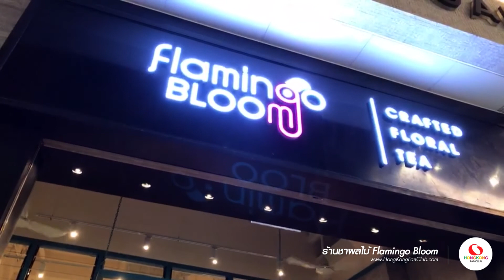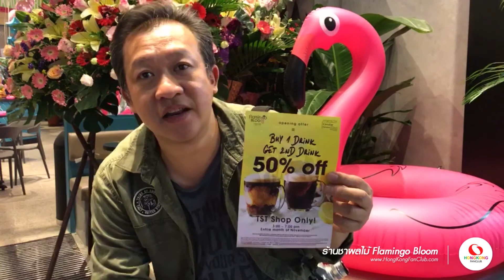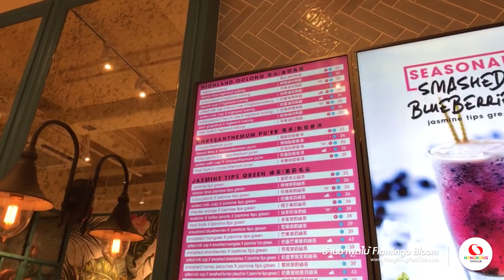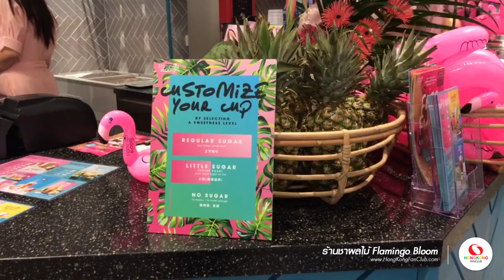เที่ยวฮ่องกง : ลุงเด้ง-ป้าไก่ พาไปชิม ร้านชาผลไม้ Flamingo Bloom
ร้านชาผลไม้ Flamingo Bloom สาขาใหม่ล่าสุดย่าน Tsim Sha Tsui (เลขที่ 18 Cameron Road)
ใครแวะไปทานช่วงเดือนพ.ย. ซื้อเครื่องดื่ม 2 แก้ว แก้วที่ 2 ลดไปเลย 50% บรรยากาศในร้านน่านั่งมาก ช๊อปปิ้งเมื่อย ๆ แวะมานั่งชิวกันที่ร้านนี้เลย

ติดตามข้อมูล ท่องเที่ยวฮ่องกง ได้ที่

ติดตามลุงเด้ง ป้าไก่ กิน เที่ยว ทั่วโลก ได้ที่